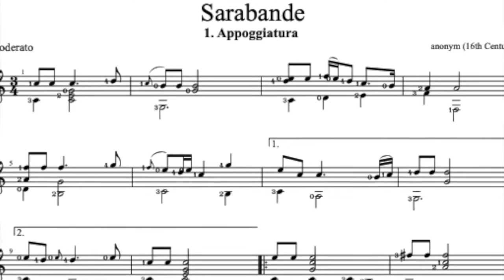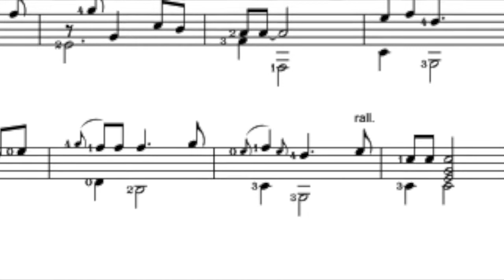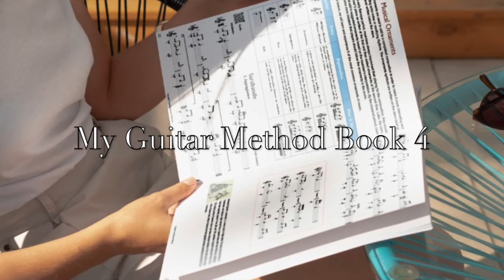Sarabande 萨拉班舞曲 - My Guitar Method Book 4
My Guitar Method Book 4
Lesson 5 - Music Ornaments (Appoggiatura)
Page 22
Composer: anonym (16th century)